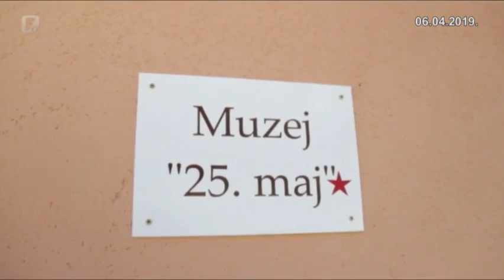Zbog odrona do daljnjeg zatvorena Titova pećina u Drvaru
Titova pećina u Drvaru do daljnjega je zatvorena za posjetitelje. Odron je potpuno uništio jednu od dvije drvene barake, a Općina Drvar nema sredstava za njeno saniranje. Ipak, načelnica Drvara Dušica Runić ističe kako će do 25. maja sve biti spremno za obilježavanje 75. obljetnice Desanta na Drvar.